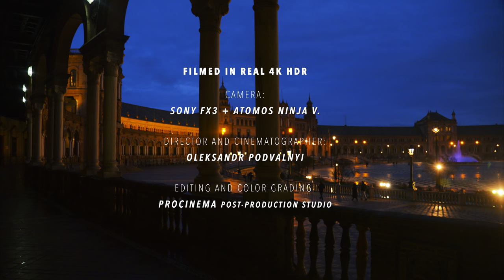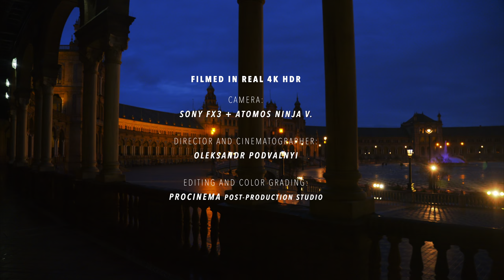Andalusia (Seville, Granada, Ronda, Marbella, Estepona, Cádiz & Málaga) - 4K HDR 2024 (Ultra HD)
Enjoy the Beauty of Andalusia, Spain 🌞🌊 | 4K HDR Video

This film is a 4K HDR journey through Andalusia, Spain, designed to relax you with its calm music. Over a week, we start in Sevilla, admiring its grand castle and beautiful cathedral, then move to the seaside vibes of Cadiz. From there, it's off to Malaga, with charming detours through Estepona, upscale Marbella, and the picturesque Ronda. It’s all about soaking in the stunning cities, remarkable architecture, and natural beauty of Andalusia in high definition, letting you unwind and find peace in the clarity and color of 4K HDR 60 fps.

00:00 - Intro
0:19 - Marbella old city
0:30 - Baelo Claudia
0:46 - Playa de Cabopino
1:31 - Mijas
2:55 - Estepona
3:44 - Seville Cathedral
4:00 - Ronda
4:19 - Cádiz
4:35 - Marbella

In the film, I also featured clips of a girl dancing flamenco, performing on Plaza de España. I've included her Bizum and Revolut details, so if anyone feels moved to send a few euros her way, it would surely brighten her day

All the shots are filmed and owned by Oleksandr Pidvalnyi ( Amazing World in 4K)  and can be licensed as stock footage.